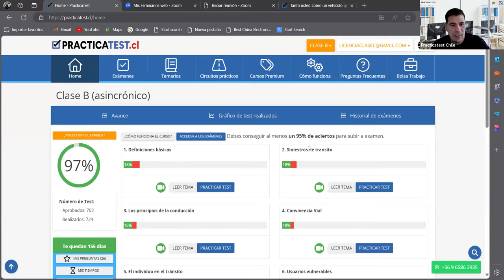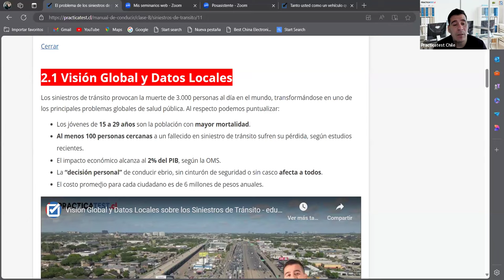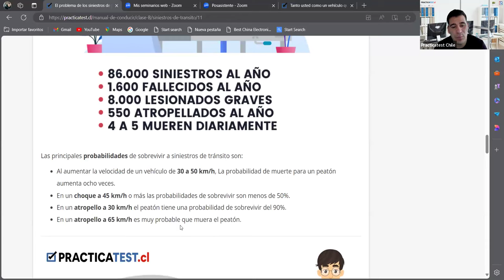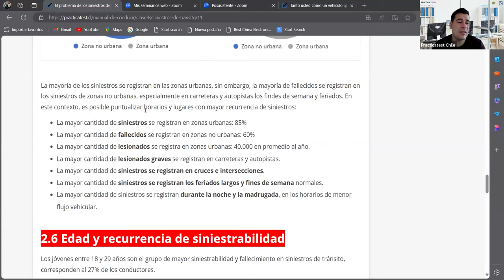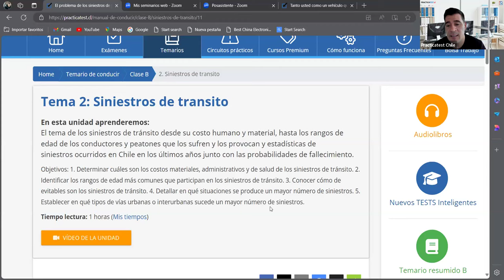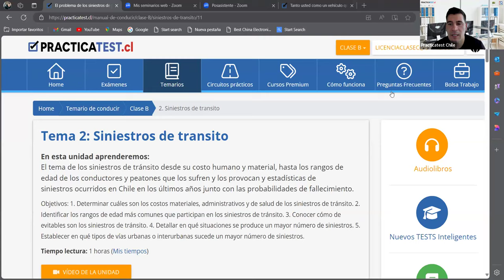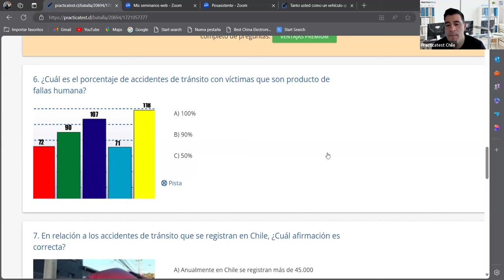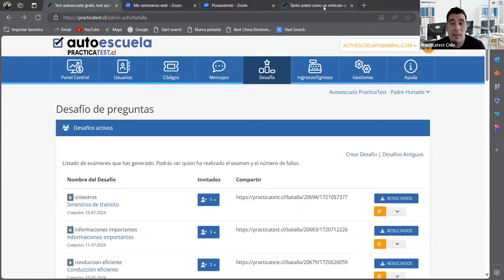583. LIBRO DEL NUEVO CONDUCTOR - Examen - Licencia de conducir Chile 2024 - TEMA 1